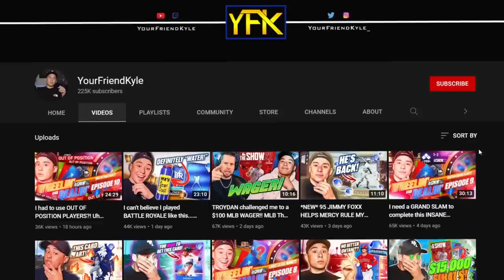So I Tried MLB The Show 22...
with the help of MLB the Show's best youtuber Kyle, papa meags attempt to hit absolute dingers in mlb. with Kyle's help, father meags may become the worlds greatest diamond dynasty player ever...